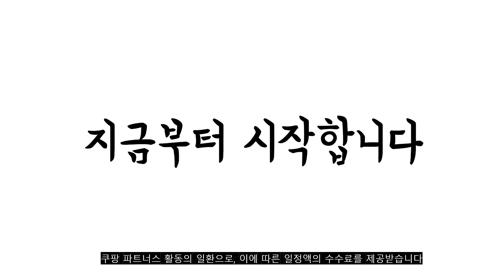광고 2022년 가장인기있는 니트릴장갑 추천 판매순위 TOP10 가성비 평점 후기 비교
❤️❤️❤️광고 2022년 가장인기있는 니트릴장갑 추천 판매순위 TOP10❤️❤️❤️

1위. 브릭글로 스탠다드 니트릴장갑 M 화이트, 1개, 100개 [8,730원]

2위. 코멧 니트릴장갑 화이트, 중(M), 200매 [15,490원]

3위. 코멧 니트릴장갑 화이트, 소(S), 200개 [12,990원]

4위. 코멧 니트릴장갑 블랙, 중(M), 200개 [16,090원]

5위. 브릭글로 스탠다드 니트릴장갑 블랙 L, 1개, 100개 [8,730원]

6위. 아베나 요리용 니트릴 위생장갑 DK550KF, 중(M), 100개입, 1개 [12,730원]

7위. 코멧 니트릴장갑 블랙, 대(L), 200개 [16,090원]

8위. 코멧 니트릴장갑 화이트, 중(M), 100매 [7,890원]

9위. 이지엔 핸드쉴드 니트릴 장갑 화이트, 중(M), 100개입, 1개 [9,800원]

10위. 코멧 라텍스 장갑 중형 M, 200개, 1개 [14,990원]